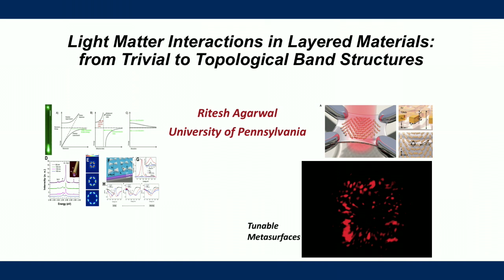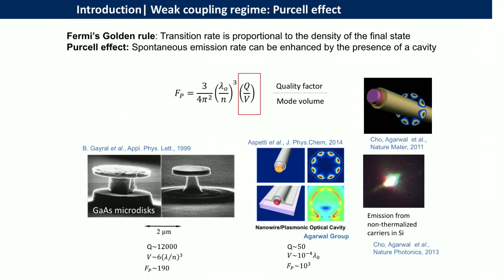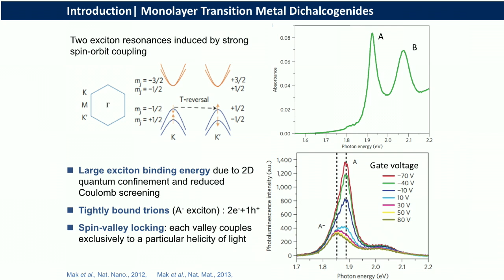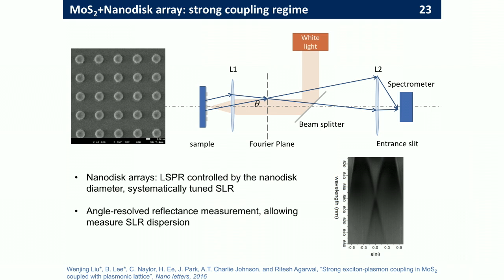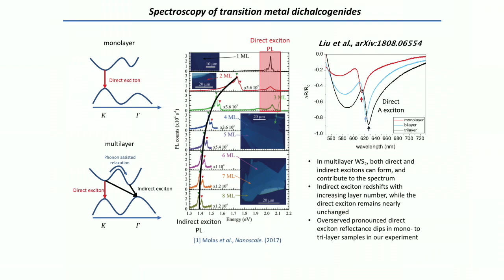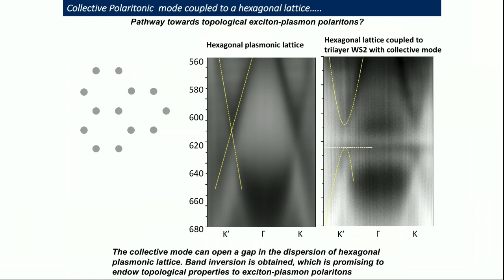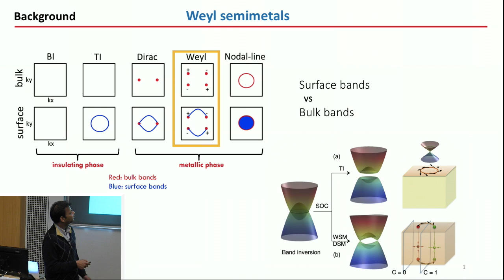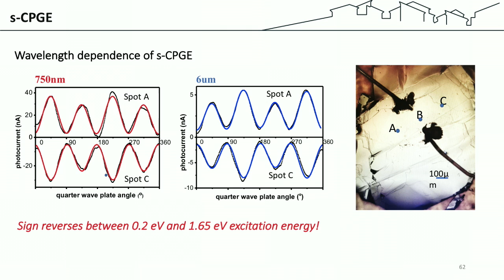UWECE Research Colloquium: April 30, 2019 - Ritesh Agarwal, University of Pennsylvania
"Light Matter Interactions in Layered Materials: from Trivial to Topological Band Structures"